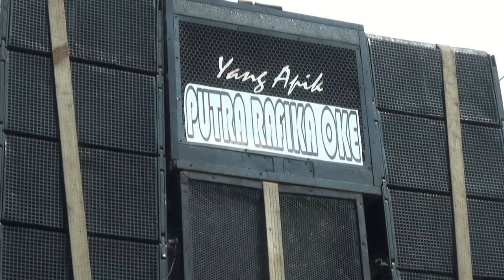kalah materi SINGA DANGDUT RAPIKA OKE perhajatan bpk . billy ibu ida live dsn. warungnangka - ciasem